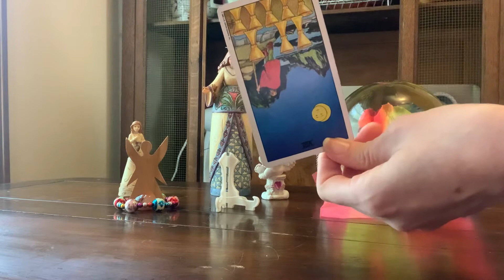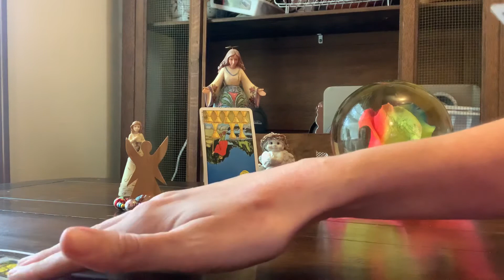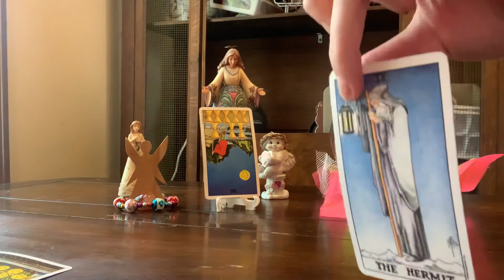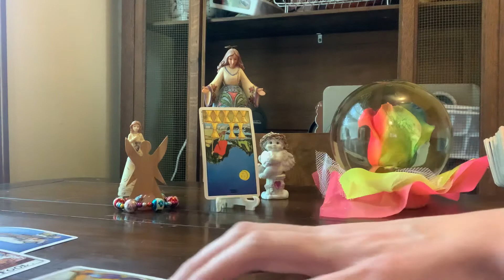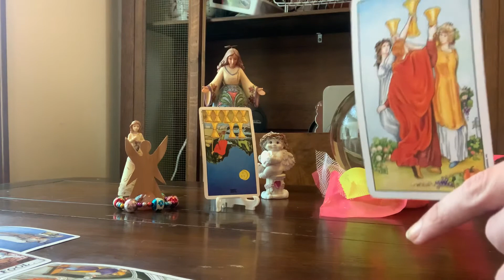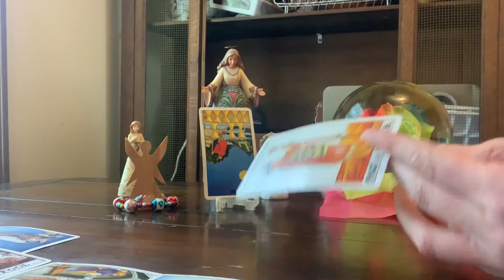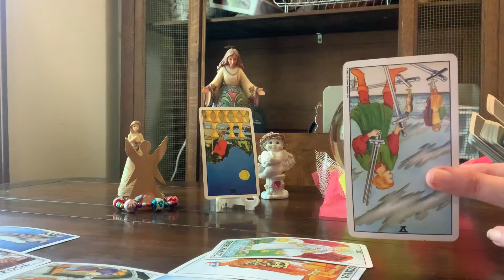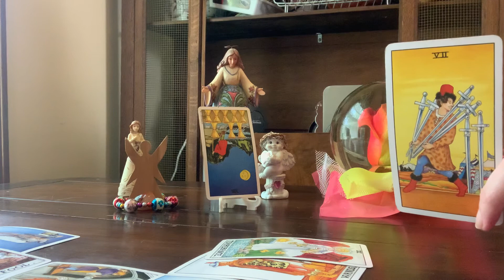SCORPIO “Teamwork Makes The DREAM WORK, So Let Them Go Scorpio!!”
General Tarot Reading ♏️🦂